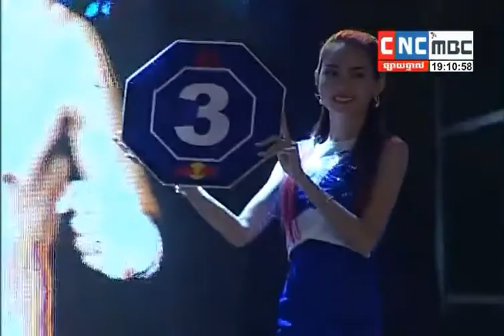ចាន់ សំអាត VS ថៃ On November 11,2017